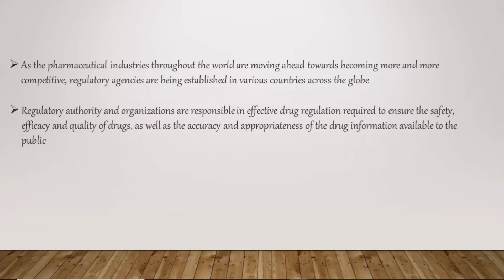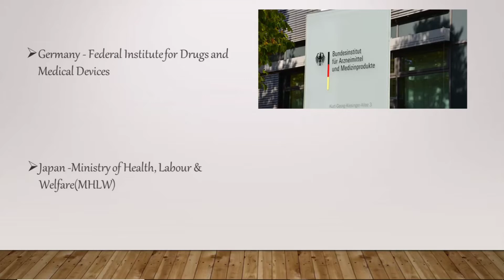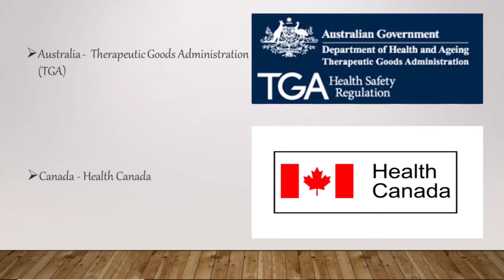Pharmaceutical Regulatory Agencies - CDSCO, European Medicines Agency, FDA, MHRA | Pharma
In This Video discussed about Pharmaceutical Regulatory Agencies and why required Pharmaceutical Regulatory Agencies.

Pharmaceutical Regulatory Agencies :

USA - Food and Drug Administration (FDA)
UK - Medicines and Healthcare Products Regulatory Agency (MHRA)
Australia - Therapeutic Goods Administration (TGA)
India - Central Drug Standard Control Organization (CDSCO)
Canada - Health Canada
Europe - European Medicines Agency (EMEA)
Denmark - Danish Medicines Agency
Costa Rica - Ministry of Health
New Zealand - Medsafe - Medicines and Medical Devices Safety Authority
Sweden - Medical Products Agency (MPA)
Netherlands - Medicines Evaluation Board
Ireland - Irish Medicines Board
Italy - Italian Pharmaceutical Agency
Nigeria - National Agency for Food and Drug Administration and Control (NAFDAC)
Ukraine - Ministry of Health
Singapore - Centre for Pharmaceutical Administration Health Sciences Authority
Hong Kong - Department of Health: Pharmaceutical Services
Paraguay - Ministry of Health
Thailand - Ministry of Public Health
China - State Food and Drug Administration
Germany - Federal Institute for Drugs and  Medical Devices
Malaysia - National Pharmaceutical Control Bureau,Ministry of Health
Pakistan - Drugs Control Organization, Ministry of Health
South Africa - Medicines Control Council
Sri Lanka - SPC,Ministry of Health
Switzerland - Swissmedic  , Swiss Agency for Therapeutic Products
Uganda - Uganda National Council for Science and Technology (UNCST)
Brazil - Agencia Nacional de Vigiloncia Sanitaria (ANVISA )
Japan - Ministry of Health, Labour & Welfare(MHLW)

INTERNATIONAL ORGANIZATIONS :

Pan American Health Organization (PAHO)
World Trade Organization (WTO)
International Conference on Harmonization (ICH)
World Intellectual Property Organization (WIPO)